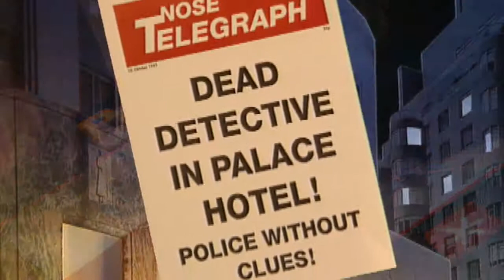La reine de la mode nie avoir subi opération du nez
Bellevue Palace Hotel  ( #2 )